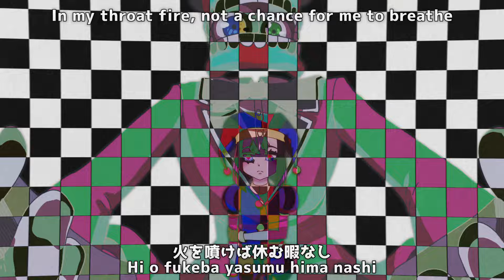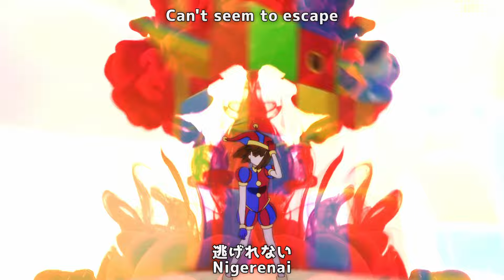"ALT" The Amazing Digital Circus ANIME OP (TADC)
Hey everyone! This took some time to put together but I hope you all notice and enjoy the major quality improvements for this one! Took extra time to learn more after effects to get that anime rendering! If you're curious on my process and how I did it I have a Patreon now so please be sure to check it out for extra streams and behind the scenes content!

🎉 Lyrics - Itsjustfroggy
👀 Visuals- Itsjustfroggy